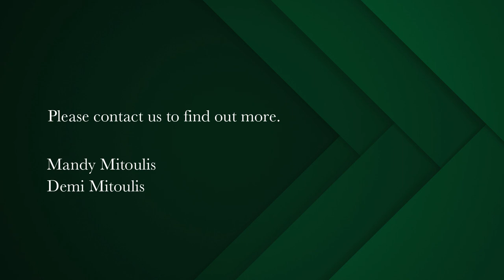3 bedroom house for sale in Green Point (Cape Town) | Pam Golding Properties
Victorian Beauty
A much-loved Victorian home in the heart of the Green Point village. This home retains some of its original Victorian features such as Oregon wood floors, high pressed ceilings and original fireplaces.

A delightful home to enjoy as is or utilise the opportunity to create the perfect living space for your unique lifestyle. The main house consists of three bedrooms, main with full en-suite; Adjoining living and dining rooms with functional wood-burning fireplace. Kitchen with scullery and sliding doors to the garden. Large courtyard and tiered garden with approved plans to add more parking and a swimming pool.

Separate upstairs cottage with doors opening onto the wooden deck looking out over the established garden and views of Signal Hill. There are approved plans for a renovation to include this into the main house via a staircase. The downstairs could either be a separate two-bedroom flatlet, or staff accommodation and an office.
This substantial property is not to be missed. Conveniently located close to schools, church, shops, the Green Point Park, Stadium and more.